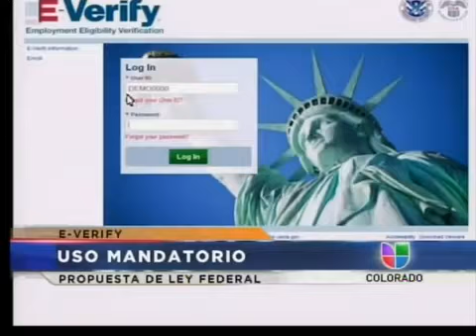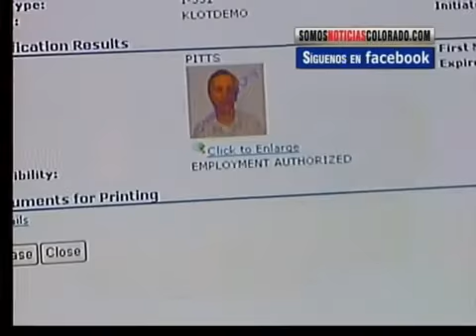Programa E-Verify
El congreso continúa discutiendo la propuesta de ley que haría del programa E-Verify mandatorio en todo el país.